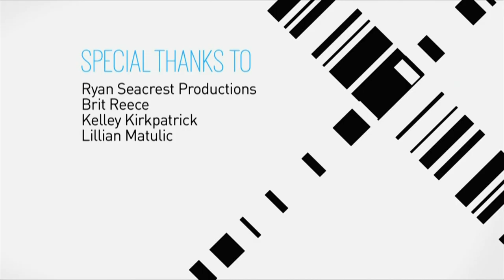Selena Gomez E! Special With Ryan Seacrest 2013